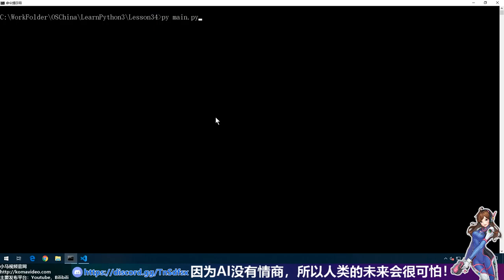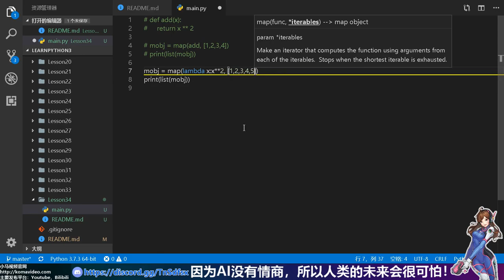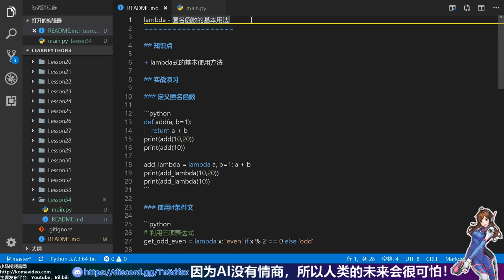【Python】lambda - 匿名函数的基本用法